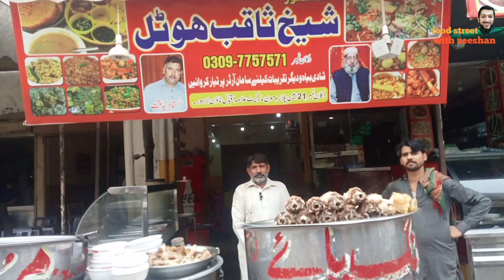traditional nashta | subha ka nashta | whole breakfast